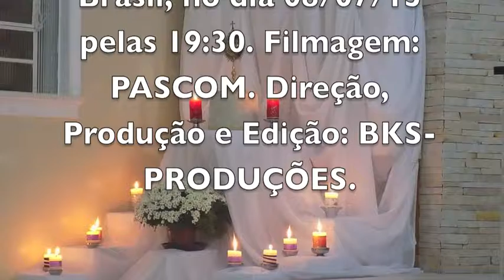AS OVELHAS PERDIDAS DA CASA DE ISRAEL - BARREIROS - CABEÇUDA \ LAGUNA